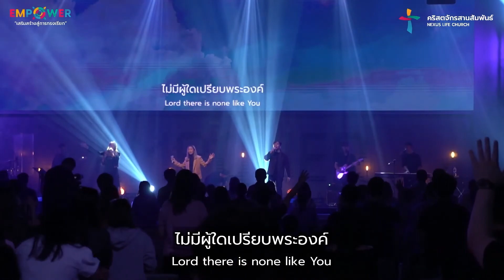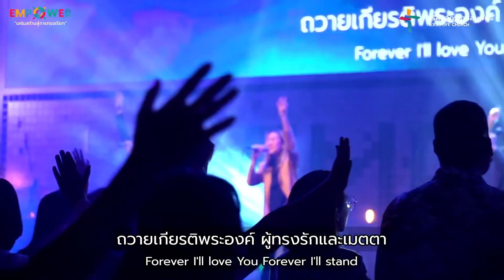จงมาเปล่งเสียง | Shout To The Lord | Eve Jariya & Sea Vipitakhun | Nexus Worship Moment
Verse
พระเยซู พระศิลา
ไม่มีผู้ใดเปรียบพระองค์
ทุกวันเวลา ชั่วชีวิตข้า
จะซ้องสรรเสริญพระนามเกรียงไกร
พระบิดา พระกำลัง
พระผู้เล้าโลมยามอ่อนล้า
ทุกคนในหล้าพร้อมกับตัวข้า
ขอซ้องสาธุการนิรันดร์

Chorus
จงมาเปล่งเสียง โอ้ สิ่งสรรพทั่วโลกา
ถวายบทเพลงต่อพระพักตร์จอมโยธา
ภูเขาสายน้ำแสนชื่นบานร้องเพลง
ยอพระนามของพระองค์
สรรเสริญพระนาม พระผู้ทรงสร้างโลกา
ถวายเกียรติพระองค์ ผู้ทรงรักและเมตตา
องค์กษัตราทรงรักษาพระสัญญา
นิรันดร์

Written by Darlene Zschech
Translated into Thai by Prayuth Sariman